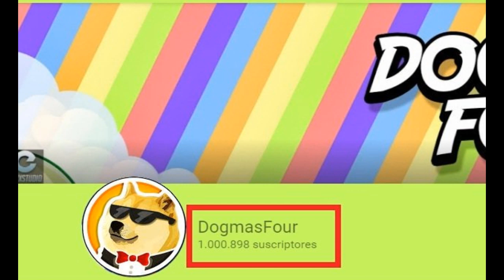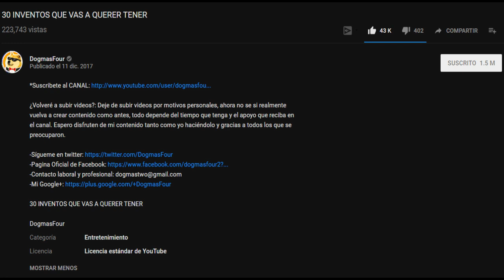QUE LE PASO A DOGMASFOUR?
NOS VEMOS EN EL PROXIMO VIDEO, ADIOS.